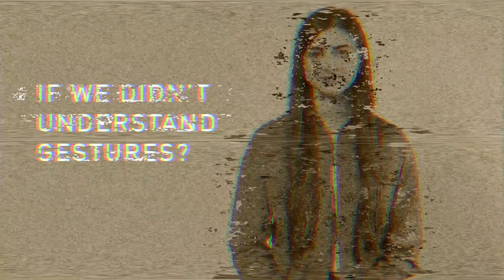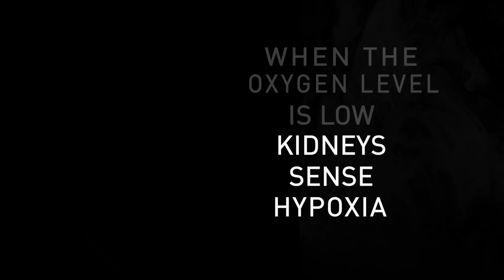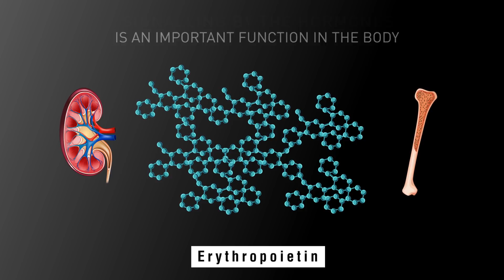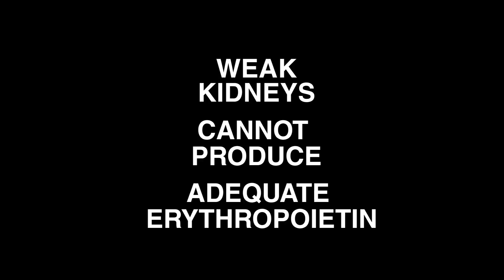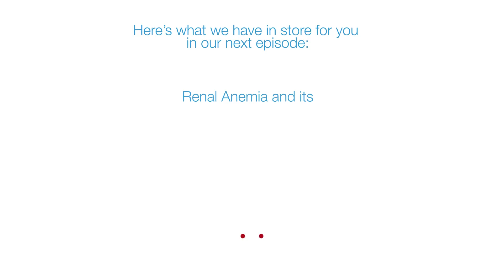Hemoglobin Regulation by Kidneys (Role of Kidneys: Part 3)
'Life, Less Chronic' is a channel that aims to help people with facts and insights about the kidneys. Starting with empowering people with basic information on what kidneys do, things that may happen if kidneys do not function well to stages of kidney disease.

This video gives an overview of how our kidneys generate a hormone called erythropoietin that signals to the bone marrow how much blood to make. In case your kidneys are weak, it fails to generate erythropoietin and that can lead to anemia.

We are thankful to Dr.Rahul Grover, Nephrologist, Max Super Speciality Hospital, Saket for lending his support for healthcare education.